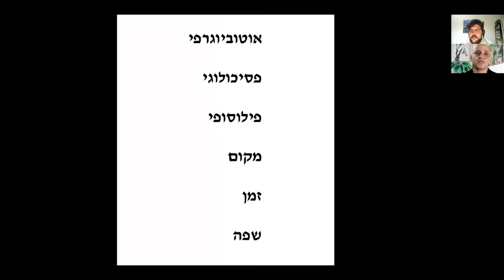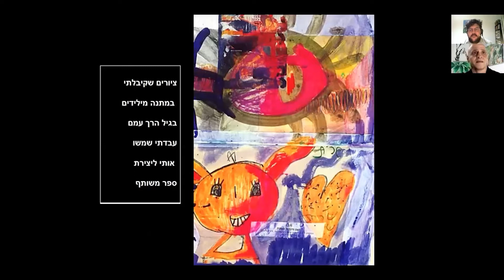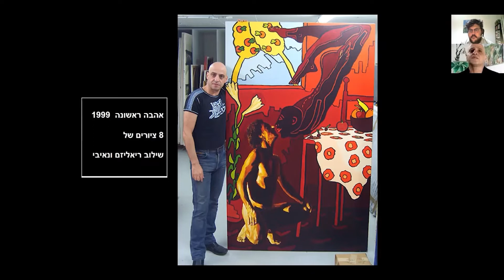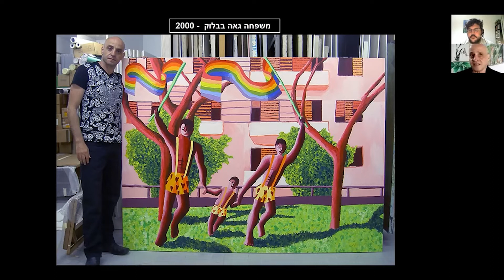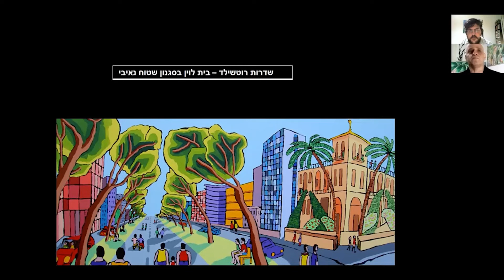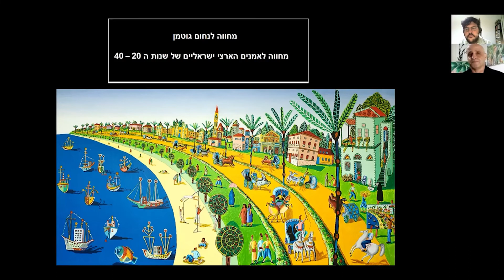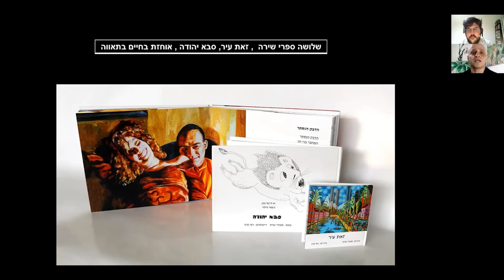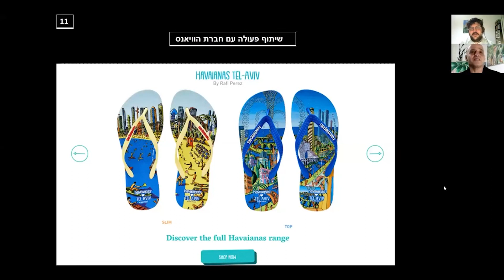The most important thing I learned from the art - is to embrace relationships and love | Rafi Perez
He is interesting and inimitable, his paintings amaze with their views on life and frankness, he is famous with his extravagance and well-sold works and he always has something new to show.
He was blamed for being gay, but it didn't stop him being himself.
Now his works can be seen almost everywhere in Israel - in many museums, buildings, streets, even famous fashion brands are offering items with his naive style.
Meet Rafi Peretz!

"My parents immigrated from Morocco & there is an interesting story in the relationship between my parents. My mother was adopted by the family of my father and they knew as children and sometimes when they were argue among themselves she would tell him "even when you were a child, you were like that" :)."

"I honestly did not mean to be a painter. Was not in my direction at all. I started studying at the age of 23, from the age of 16 to the age of 32 I wrote 36 diaries in which I wrote all kinds of my fears & dilemmas."

"I have been creating for 35 years and I have learned that the most important thing, more than art, more than anything, is relationships. The thing that is most important to me, is to embrace relationships and love."

Write in the comments below who / what is most important to you? Do you believe in love at all?

Join us - both creators and those who are simply interested in our art, we are glad to everyone.
Live your dream here!

Art that warms the soul.
Art & Craft from all over the world directly from artists.
You can buy / order works by this artist on the

women artists art gallery online artist shop paintings digital art events art society NFT art initiative Israeli art Israeli artists Israeli artists fashion designers sculptors ceramics art textiles wood art leather